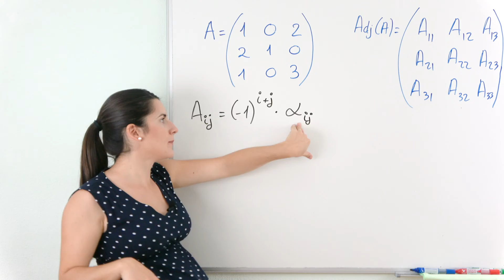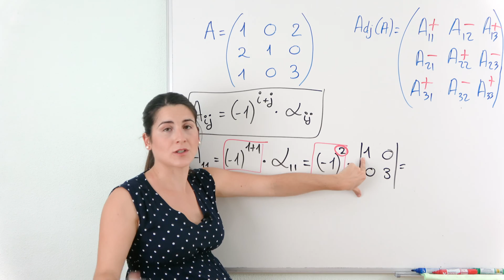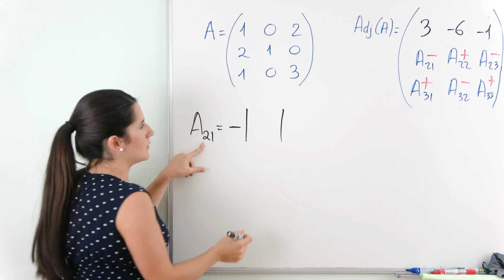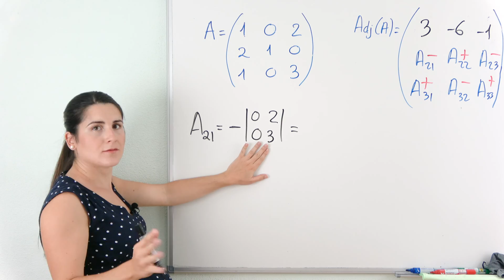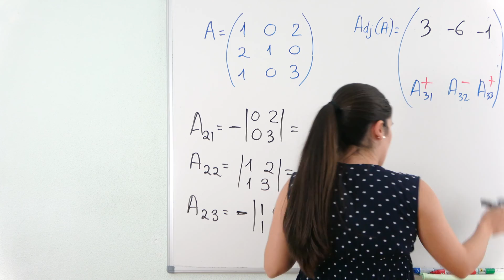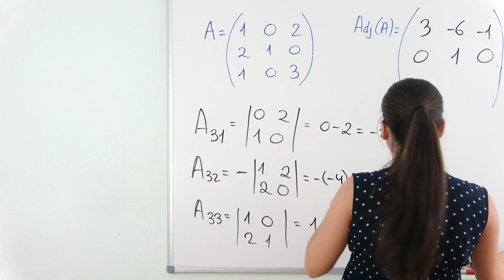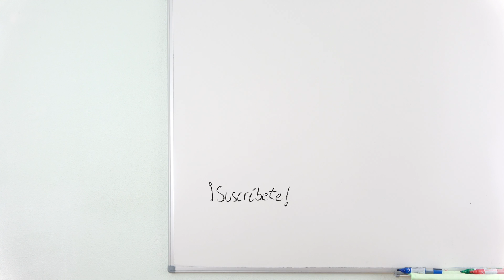Matriz ADJUNTA 🔢 Matrices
⏰ TIEMPOS:
00:00 Introducción
00:14 Adjunto de un elemento
03:59 Calcular todos los adjuntos
10:00 Matriz adjunta